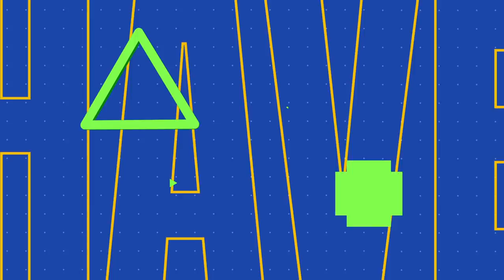Teaser Have a Nice Day EP.3 - คิมม่อน วโรดม | Mello Thailand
ถึงทีของหนุ่มมาดทะเล้น คิมม่อน วโรดม แห่งวง SBFIVE ขอบุกถิ่นมหาวิทยาลัยนอร์ทกรุงเทพ เพื่อมอบวันพิเศษให้แก่แฟนคลับตัวจริงอย่าง “น้องสไปรท์” กับภารกิจเป่าเค้กวันเกิด ที่ได้กำลังเสริมจากแก๊งเพื่อนเลิฟสุดแสบมาร่วมขบวนการวางแผนซ้อนแผน จนทำเอาป่วนกันทั้งมหาวิทยาลัย พร้อมอีกหนึ่งความพิเศษกับสมุด Planner สุดน่ารัก ที่มีเล่มเดียวในโลก เพื่อ “น้องสไปรท์” เท่านั้น!! จะสนุก และป่วนกันแค่ไหน M

ติดตามได้ในรายการ Have a Nice Day ในวันศุกร์ที่ 24 พฤษภาคมนี้ เวลา 20.00 น. ทั้งบนเว็บไซต์ Mello.me และแอปพลิเคชัน Mello Thailand

ดู Have A Nice Day ทุก EP. ได้ที่